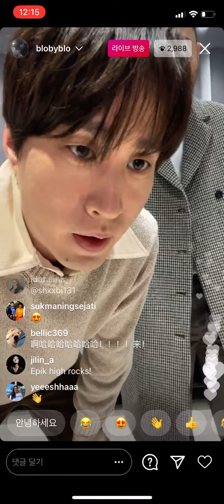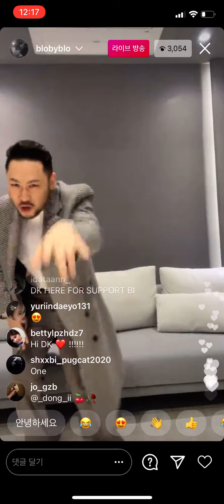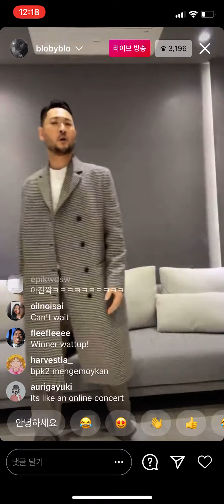[210118] Tablo IG live - EPIK HIGH turns up to ONE (aka DJ Tukutz pops off)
I’m so sorry for the lags ;-; my WiFi wasn’t that great. Anywaaaay ENJOY. “Epik High is Here” comes out today!!!